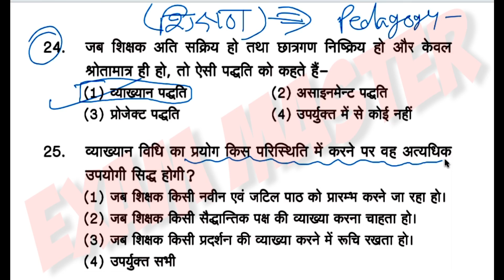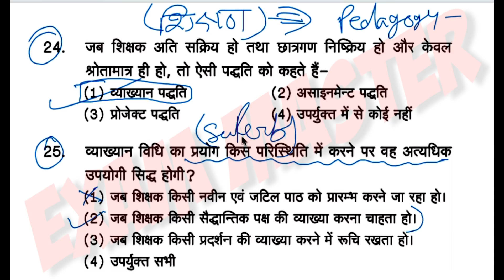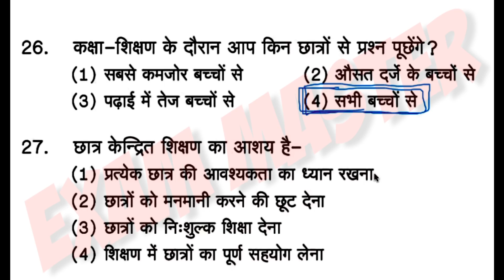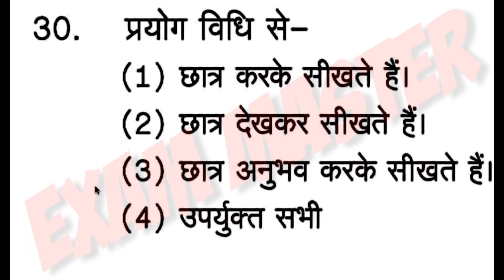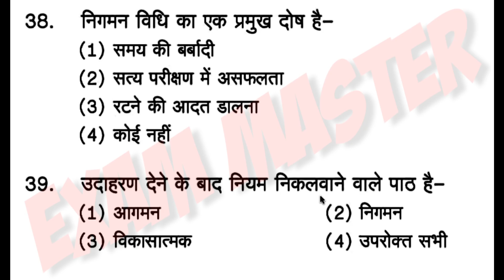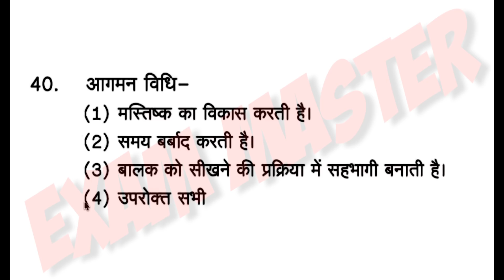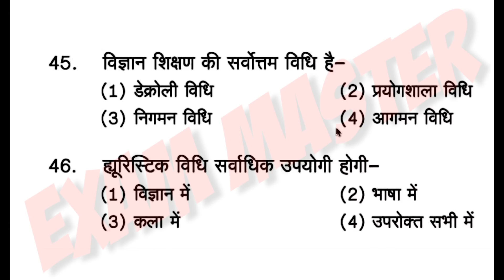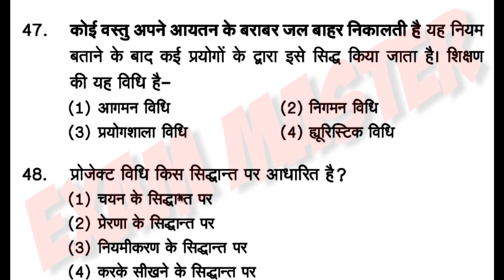बाल विकास औऱ शिक्षण के प्रश्न सीटेट की परीक्षा के लिए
Bal Vikas aur Shiksha ke Prati CTET Pariksha ke liye taiyar Kare Bal Vikas mock test exammaster parikshaguru SUPERTET UPTET bundelkhandimaster BEO CTET ctetnews stetnews stet ctetnews exammaster BY EXAM MASTER